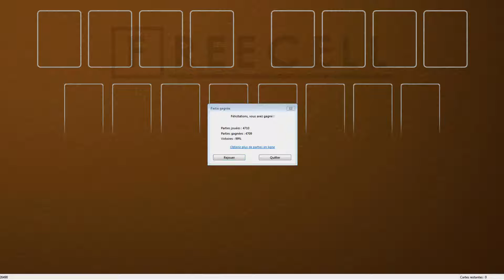Solution to freecell game #26490 in HD